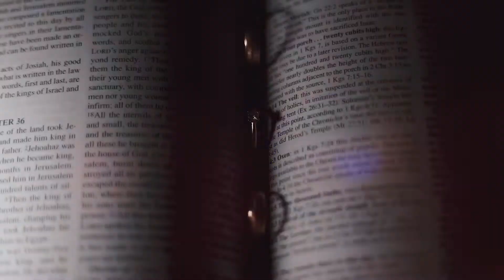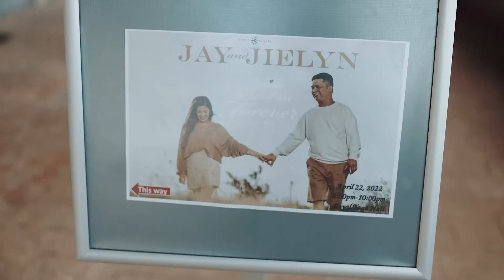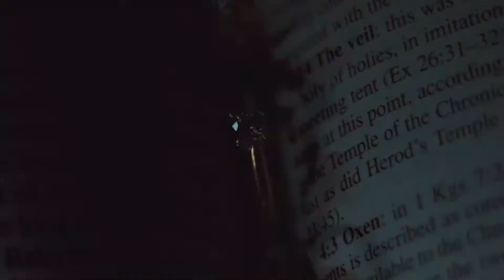Virgielyn and Jhay Wedding Highlights